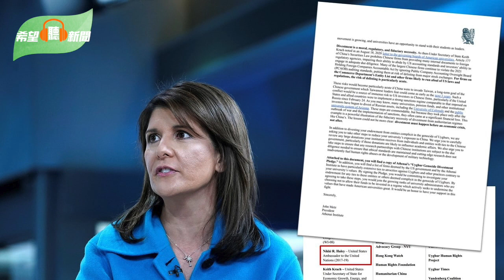20大前中國網路意見先清零；中共高層內訌 劉鶴與韓正針鋒相對；王思聰遭全網封殺 四千萬粉絲帳號一夜歸零；被烏克蘭「榨乾」？美軍暴露了嚴重問題；民意研究所副總裁鐘劍華：香港瀰漫著文革風氣 主播：慧雯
20大前中國網路意見先清零
中共高層內訌 劉鶴與韓正針鋒相對
王思聰遭全網封殺 四千萬粉絲帳號一夜歸零
前美駐聯合國大使連署信 籲美大學切斷與中國經濟聯繫
被烏克蘭「榨乾」？美軍暴露了嚴重問題
民意研究所副總裁鐘劍華：香港瀰漫著文革風氣